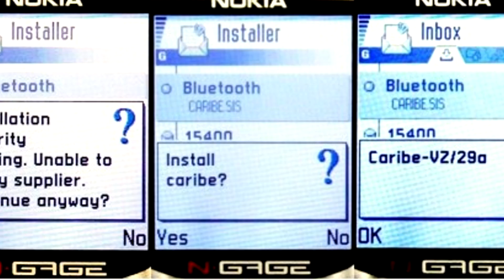KYA AAPKO YE PATA HAI ? | UNKNOWN TECHNOLOGY FACTS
Start Your Hacking Career with my video courses

Namaskar Dosto !!
Technology Facts ke ek naye episode me aapka swagat hai, aaj main aapko fatafat kuchh majedar  technology facts bataunga. aasha karta hu aapko ye video pasand ayegi.